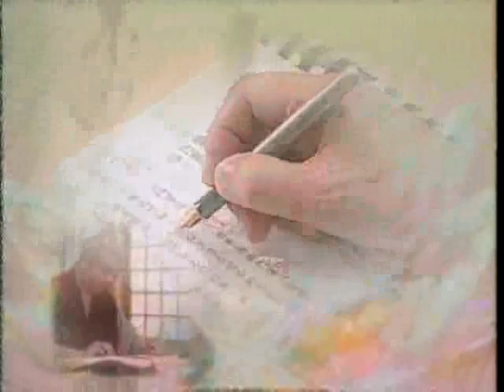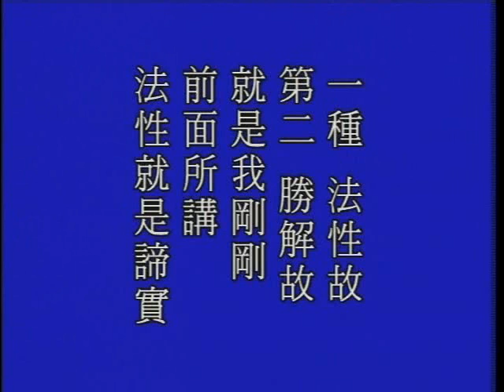大方廣佛華嚴經 1065a